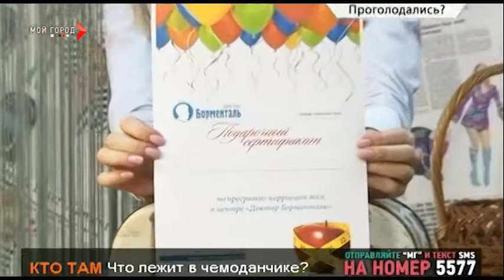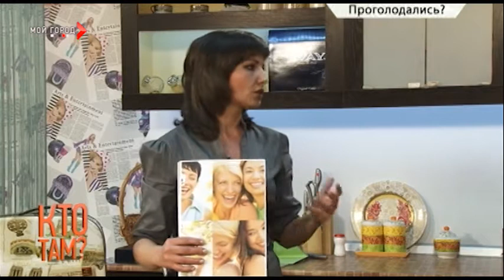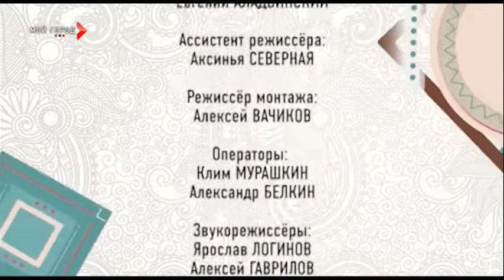Программа "Кто там?". Эфир за 09.04.2013. Часть 2